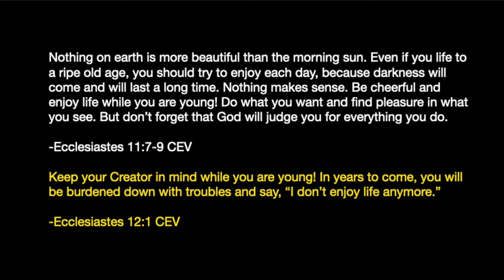Respect & Obey God | Angel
Quoted from the CEV Bible (Ecclesiastes 11:7-9, 12:1) Music & Arranged by Angel